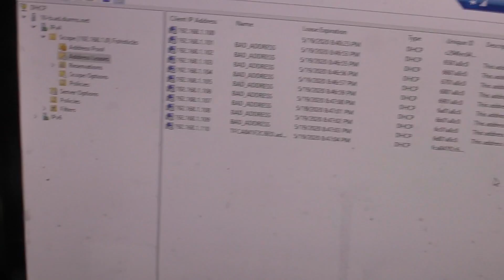A Cat Explains DHCP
I discuss DHCP and how computers, routers, and every class of IP-enabled device automatically obtains its IP address and network configuration information "from the network".